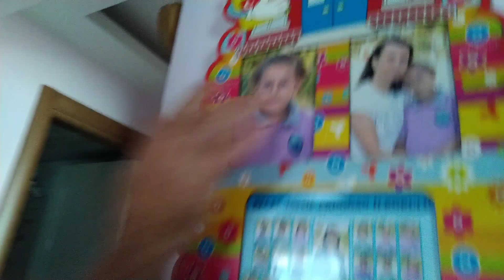Bu adam bu bidonlarla ne yapıyor, Mutfakta işinizi kolaylaştıracak düzen fikirleri, sohbet vlog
dolapiçidüzenleyiciler
        merhaba bu gün kız babasında sizlerle dolap düzeni dolap düzenlerken kullandığımız malzemeler, dolap içi düzenleyici aparatlar nelerdin bunlardan sohbet edelim dedik. Birde boş deterjan bidonlarını kullanarak dolap düzenleyici yapmak. Umarım begenirsiniz.
       İyi seyirler.
HATTİRİCK MATRİX  KOŞU BANDI     :  https//youtu.be/uEDlRUriBbc
KIZ BABASI